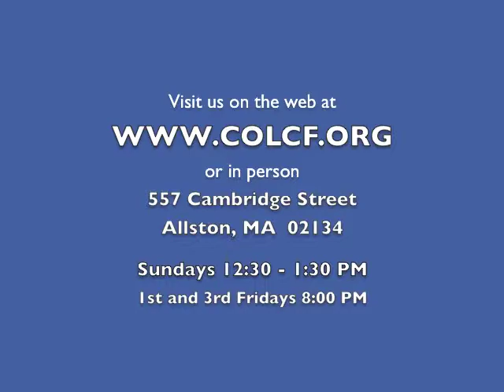2 Minutes of Prayer w/ Pastor Emmett (Wednesday, 9/3/2014)